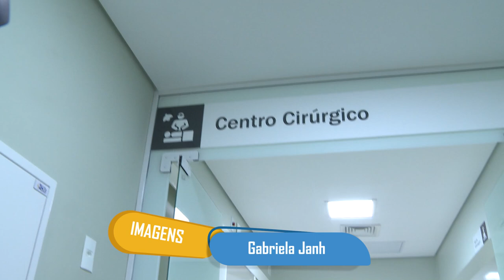Hospital Victor Ferreira do Amaral reabre, com foco para a saúde integral da mulher.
Após um ano e meio de revitalização, Hospital Victor Ferreira do Amaral reabre, com foco para a saúde integral da mulher.

O espaço físico do hospital foi repensado e contará com equipe multiprofissional para o atendimento das pacientes em diferentes segmentos ambulatoriais, oferecendo consultas, exames e cirurgias de pequeno e médio porte.

A arquitetura eclética, com linhas coloniais. janelas de madeira e alvenaria - e que internamente mudou 100% para um hospital de ponta, afirma Claudete Reggiani

Com capacidade de realização de cerca de 300 cirurgias por mês e 6.000 consultas ambulatoriais.foram investidos cerca de 11 milhões na revitalização.